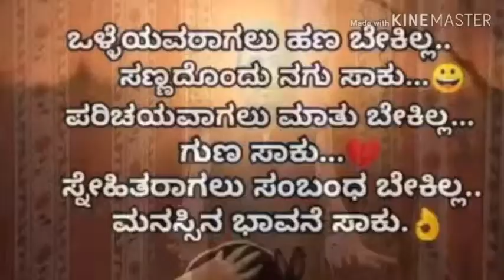ಮಾತುಗಳು ಸ್ಪಷ್ಟವಾಗಿ ಇರಬೇಕು, ಇಲ್ಲದಿದ್ದರೆ ಸಂಬಂಧ ಕೆಟ್ಟು ಹೋಗುತ್ತದೆ